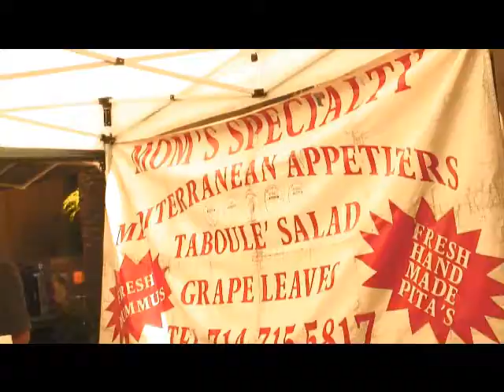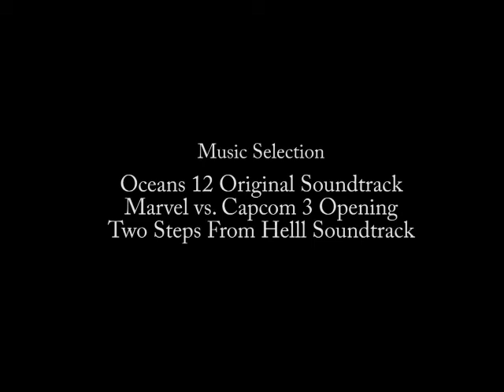Meet The Chef: 195 Bar and Grill Chocolate Event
Head Chef Chris Tzorin at his best.. Working at 195 Downtown Grill in the city of Anaheim and choppin it up and the chocolate event...